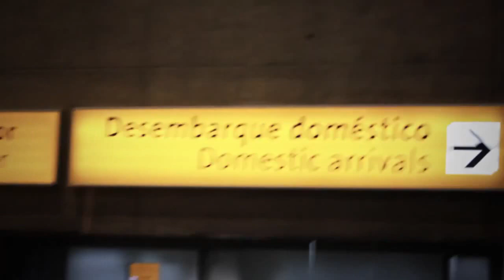MC Lon Bonde das Casinhas 2 Webclipe Oficial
Beem Vindoo !!

Receba Melhores Lançamento Em Primeiras Mão :